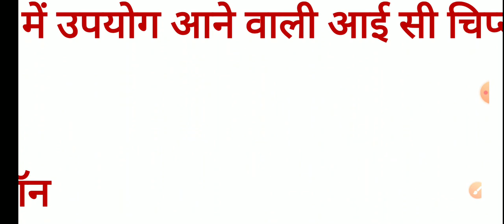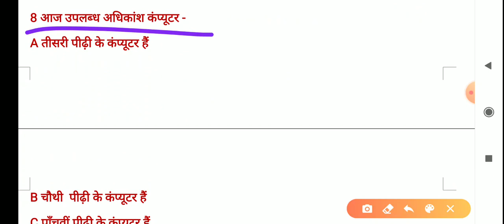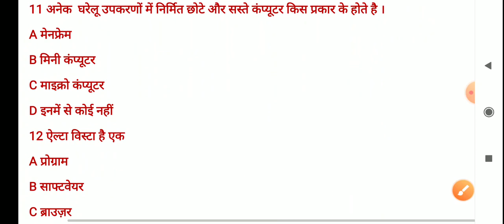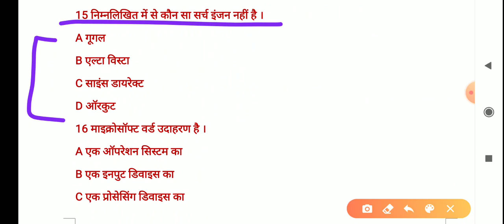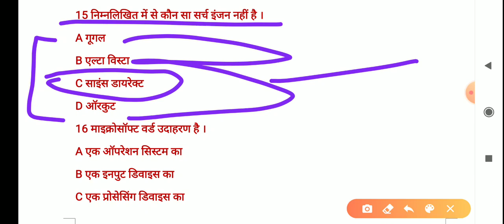Computer)(part-8) by harish sir for all exams.